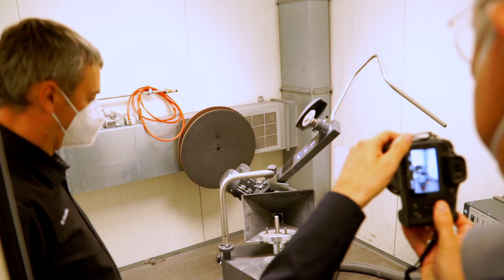Bei Kunzmann gibts die schnelle Hilfe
Plötzlich klemmt ein Teil oder leutete eine Fehlermeldung auf – meist zur Unzeit für den Autofahrer. Bei Kunzmann hat man für auch für diese Kunden ein Ohr – und Zeit.